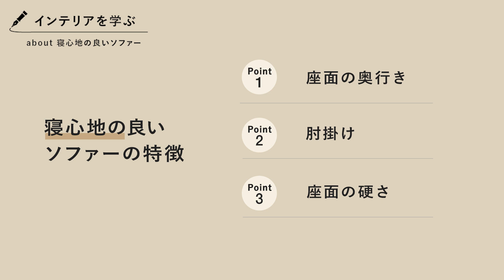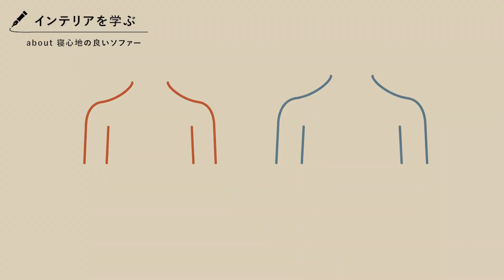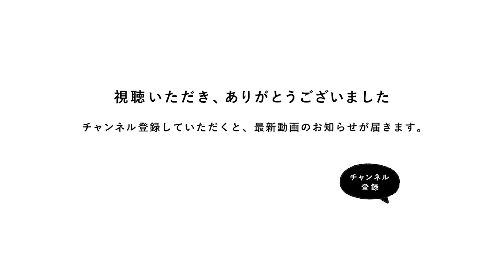【インテリアを学ぶ】ソファーで快適に寝転ぶための3つのポイント｜Re:CENO（リセノ）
インテリアの基本を、プロが分かりやすく解説！
お客様から寄せられた、質問やご相談を解消していく企画です。

今回は「ソファーで快適に寝転ぶための3つのポイント」について。

ソファーは本来の「座る」目的以外にも、
ダラダラ寝転んでくつろぐのも、醍醐味ですよね。

そこで、ソファーの奥行きや肘掛の高さなど、
寝転びやすいソファーの特徴について解説していきます。

00:00 オープニング

00:45 座面の奥行き
01:36 肘掛け
02:25 座面の硬さ

03:27 おさらい

休日にソファーでくつろぎたい方や、
仕事の疲れを癒したい方は

※他にも「これ知りたい！」といったお悩みなどがあれば、
  ぜひコメント宜しくお願いいたします＾＾